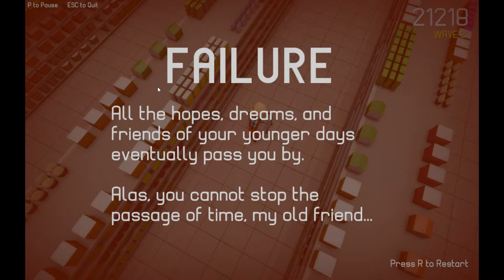Lord of the Aisle